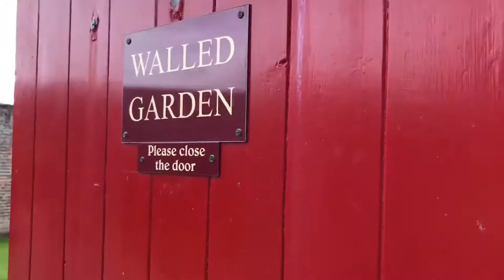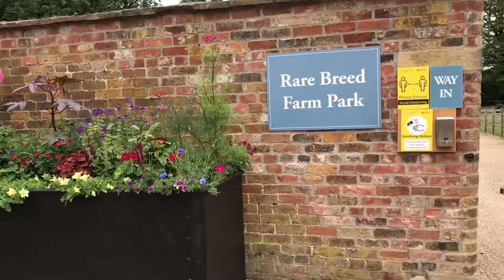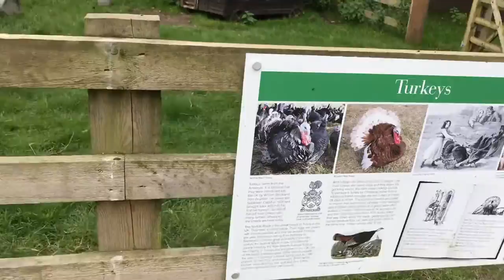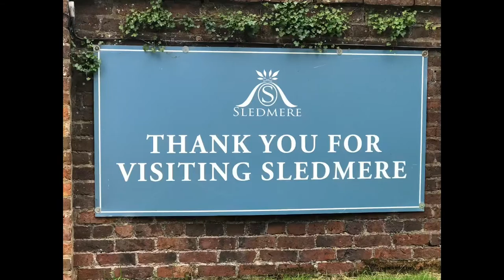พาชมบ้านผู้ดีอังกฤษ แห่งเมือง Sledmere House & Garden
Sledmere House is a Grade I listed Georgian country house, containing Chippendale, Sheraton and French furnishings and many fine pictures, set within a park designed by Capability Brown. It is located in the village of Sledmere, between Driffield and Malton, in the East Riding of Yorkshire, England. The present house was begun in 1751, extended in the 1790s, and rebuilt after a fire in 1911. It was once the home of Colonel Sir Mark Sykes 6th Baronet, noted English traveller and diplomatic advisor, and is now the home of Sir Tatton Sykes, 8th Baronet, The house is built in Nottinghamshire ashlar on three storeys to an H-shaped plan, William Sykes (1500–1577) migrated from Cumberland to the West Riding of Yorkshire, where he and his son became wealthy cloth traders. Daniel Sykes (b.1632) was the first member of the family to begin trading in Hull and made a fortune from shipping and finance. Richard Sykes (1678–1726) concentrated on the flourishing Baltic trade in pig iron and the wealth of the family was built on this in the first half of the eighteenth century. His son Sir Richard Sykes (1706–1761) married Mary Kirkby, sister of Mark Kirby, and heiress to the Sledmere estate, In 1751, Sir Richard Sykes demolished the previous Manor House at Sledmere, which had existed since medieval times, and built a new mansion. He also planted some 20,000 trees on the Wolds about his new home. He left no male heir however and on his death the estate passed to his brother Mark Sykes (1711–1783). Sir Mark's son, Sir Christopher Sykes, 2nd Baronet (1749–1801), MP for Beverley, greatly expanded the estate. He and his wife bought and enclosed huge areas of land for cultivation, built two new wings to the house, and landscaped the grounds, planting 2,500 acres (10 km2) of trees,  The entire village of Sledmere was moved. Sir Christopher left a vast estate of nearly 30,000 acres (120 km2) and a large mansion set in its own 200 acres (0.8 km2) of parkland, which survives in the family to the present day. Sir Christopher also employed Joseph Rose, the most celebrated plasterer of his day, to decorate Sledmere. The result has been called among the finest plaster-work in England. A catastrophic fire in 1911 left the building a shell and destroyed the Adam-style 1790s interiors. It is said that Sir Tatton Sykes, 5th Baronet was too busy eating one of the milk puddings - to which he was addicted - to pay much attention, but villagers and estate workers loyally rescued pictures, statues and furniture, china and carpets, and even doors and banisters, including the house's 1780 copy of the Apollo Belvedere, The roof fell in a few moments later. The original designs for the interiors had survived however, and the house was then restored. Sir Mark Sykes, 6th Baronet inherited the estate after his father,